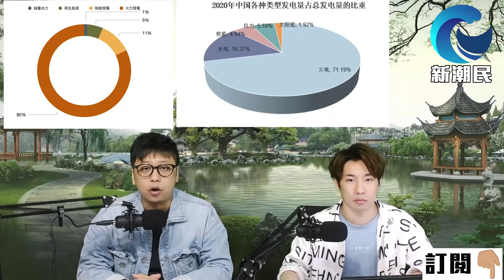著草小黃人 由含金鎖匙出世 變地底泥 現在很想念香港 / 格仔 大眼 郭政彤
00:00 介紹話題
3:34 著草小黃人 由含金鎖匙出世 變地底泥 現在只有思念香港
13:02 語出驚人 ! 蘇貞昌 : 大陸人因缺電而要取路邊木塊起火
19:16 印度16歲少女 半年內 被400男糟蹋 駭人聽聞
24:21 李卓人 自稱三十二年前 已立志坐監
31:22 拜登辯解稱 台灣是否獨立應遵重台灣意願 強調美國撐一中政策
34:30 消息爆出 賀錦麗與拜登 鬧內訌 美國正副總統已出現不和
39:54 美國自稱 世界沒有那支軍隊像美軍一樣 去照顧世界平民生命與財產